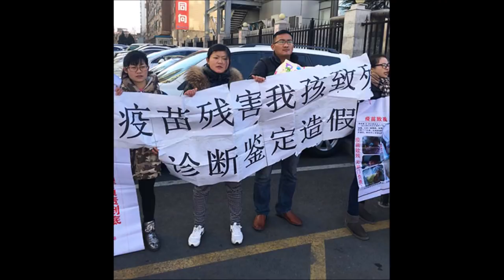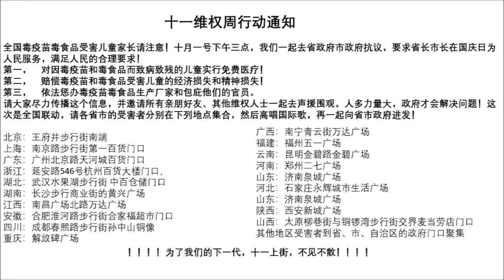民众十一要维权，各地政府不消停！毒疫苗、毒食品受害家庭十一维权活动通知（敬请转发）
全国毒疫苗毒食品受害儿童家长请注意！十月一号下午三点，我们一起去省政府市政府抗议，要求省长市长在国庆日为人民服务，满足人民的合理要求！
第一， 对因毒疫苗和毒食品而致病致残的儿童实行免费医疗！
第二， 赔偿毒疫苗和毒食品受害儿童的经济损失和精神损失！
第三， 依法惩办毒疫苗毒食品生产厂家和包庇他们的官员。
请大家尽力传播这个信息，并邀请所有亲朋好友、其他维权人士一起去声援围观。人多力量大，政府才会解决问题！这次是全国联动，请各省市的受害者分别在下列地点集合，然后高唱国际歌，再一起向省市政府进发！
北京：王府井步行街南端
上海：南京路步行街第一百货门口
广东：广州北京路天河城百货门口
浙江：延安路546号杭州百货大楼门口，
湖北：武汉水果湖步行街 中百仓储门口
湖南：长沙步行商业街的黄兴广场
江西：南昌广场北路万达广场
安徽：合肥淮河路步行街合家福超市门口
四川：成都春熙路步行街孙中山铜像
重庆：解放碑广场
广西：南宁青云街万达广场
福建：福州五一广场
云南：昆明金碧路金碧广场
河南：郑州二七广场
山东：济南泉城广场
河北：石家庄永辉城市生活广场
陕西：西安新城广场
山西：太原柳巷街与铜锣湾步行街交界麦当劳店门口
其他地区受害者到省、市、自治区的政府门口聚集
为了我们的下一代，十一上街，不见不散！